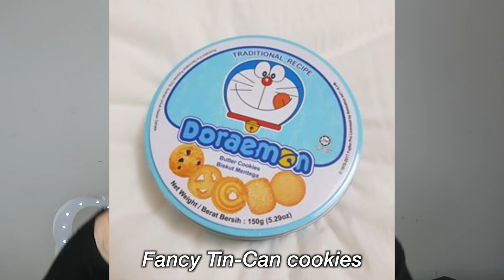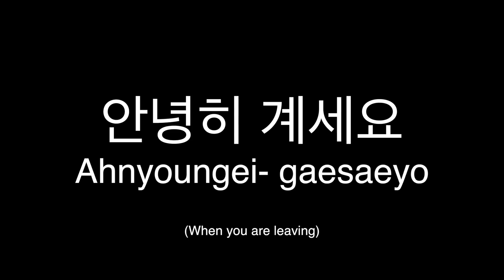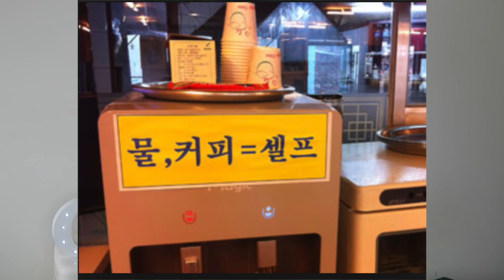Strict Rules You MUST Follow At Korean Business Meetings & Interviews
Thinking of having an interview or a meeting with Korean people or in Korea? These are the simple guidlines!

BTS - Girl With Luv [English Ver.] 방탄소년단 '작은 것들을 위한 시

3 Ways To Eat Healthy In Korea! (Convenient store hacks)

The Dark Side of Kpop (Prostitution, Night Scene, Drugs, Scandals)